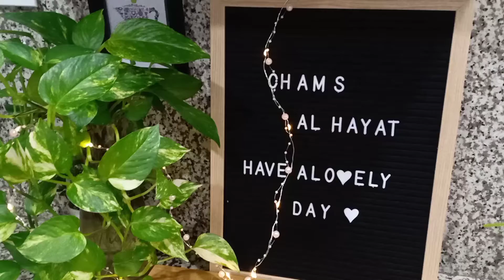رولي الدجاج بطريقة سهلة وبسيطة وروعة في المداق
رولي صدر الدجاج محشي (معمر) بالجبن بطريقة سهلة وبسيطة وبدون مجهود بحشوة اقتصادية رائعين جدا في المنظر والمداق
إن شاءالله ينالو إعجابكم وطبعا إن أعجبكم الفيديو لا تبخلوا علي باللايك وشاركو الفيديو مع احبابكم واصحابكم ومعارفكم وشكرا لكم جميعا على التشجيع والدعم أحبكم في
       شمس الحياة